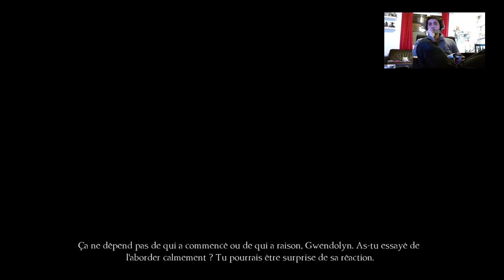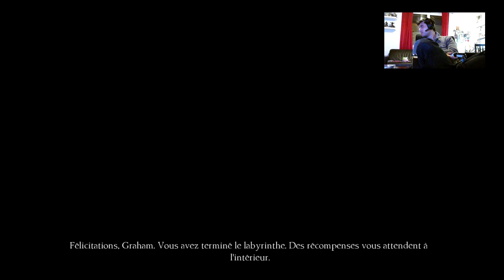King's Quest - Chapitre 4 - #3 L'énigme du Sphinx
Bon dieu que j'ai galéré face au Sphinx ^^' -- Watch live